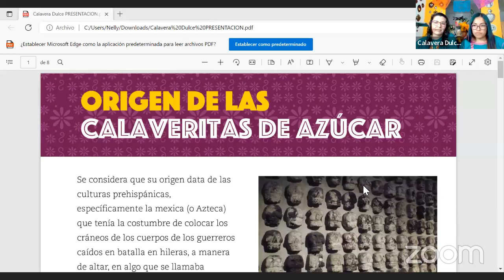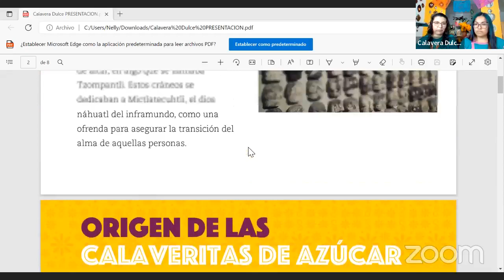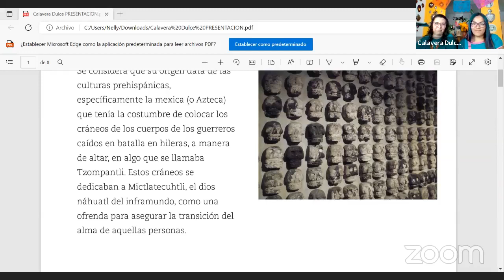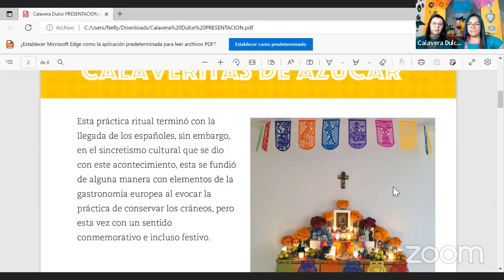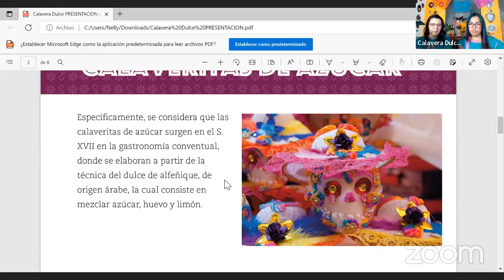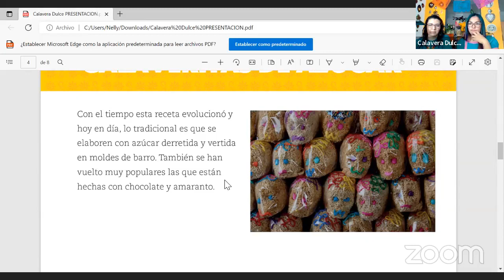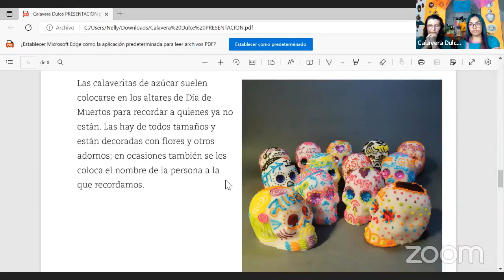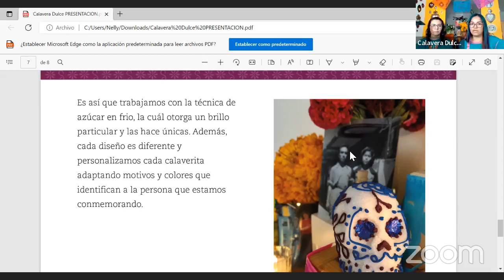"Calaveras Dulces*Sugar Skulls" with Gabriela Ortiz and Nelly Tobon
Learn about the history and background of calaveras dulces, sugar skulls, with Gabriela Ortiz and Nelly Tobon. Artists of the Mexican Folk Art Collective. They demonstrate how they create calaveras dulces using clay molds, with unique tips of how to decorate!
Co-hosted by Norma Sanchez of the Consulado de Mexico en Milwaukee.
Translation provided by Diana Hernadez.

"Calaveras Dulces*Sugar Skulls" is supported by a grant from the Wisconsin Arts Board with funds from the State of Wisconsin and the National Endowment of the Arts.